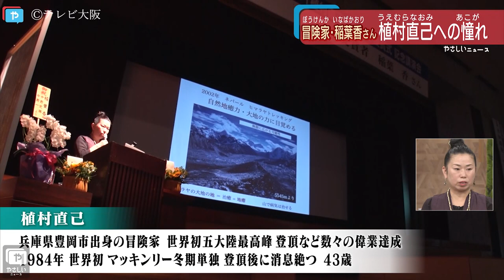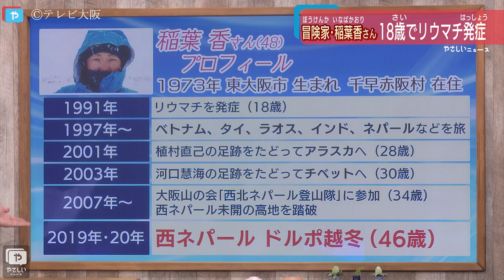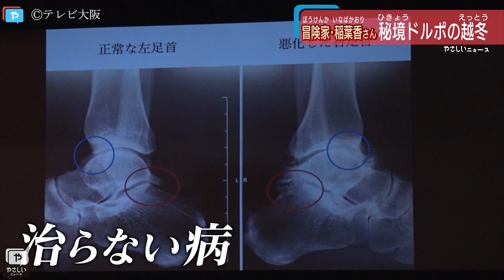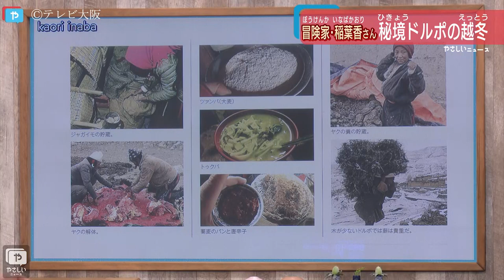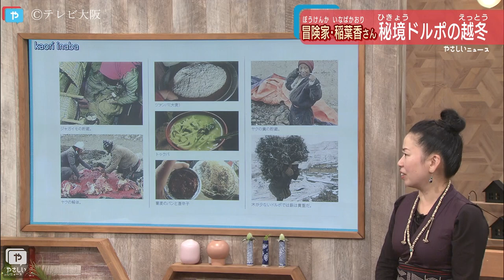日本一の冒険家は大阪出身 稲葉香さんがスタジオ出演 秘境ドルポの越冬とは？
大阪の美容師・稲葉香さんが勇気ある冒険家に送られる、植村直己冒険賞に輝きました。
リウマチを抱えながら標高4000メートル、マイナス20度という過酷な冬のネパールで、100日以上過ごした稲葉さん。
やさしいニュースに生出演して頂き、たっぷりお話を聞きました。

「テレビ大阪ニュース」は報道・スポーツのYouTubeチャンネルです。
関西のニュースをやさしく、わかりやすく伝える「やさしいニュース」で放送した最新ニュースや特集企画をはじめ、日本経済新聞社とのコラボ企画「やさしいニュース解説」などYouTubeオリジナル動画を配信しています。
地上波では放送できなかった未公開映像も配信しています！

YouTube配信情報をすみやかに更新しています。